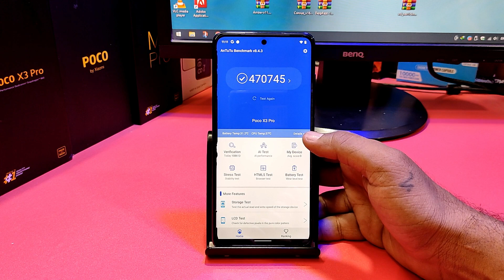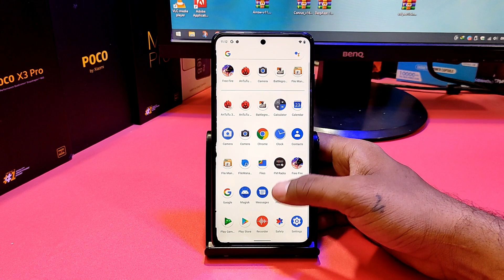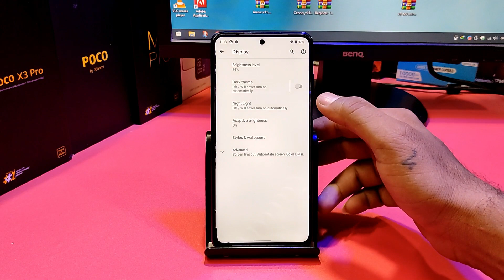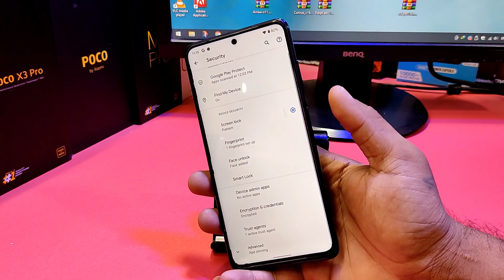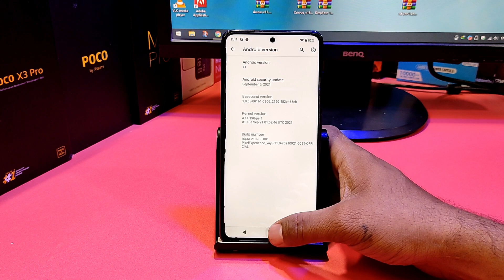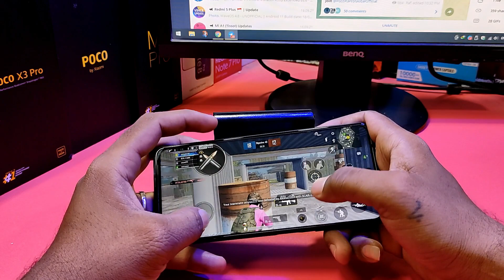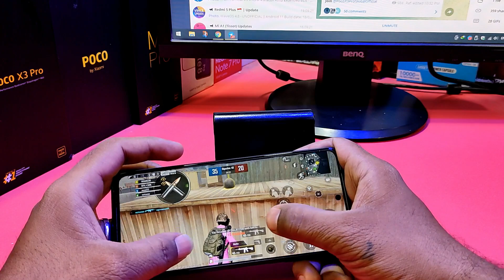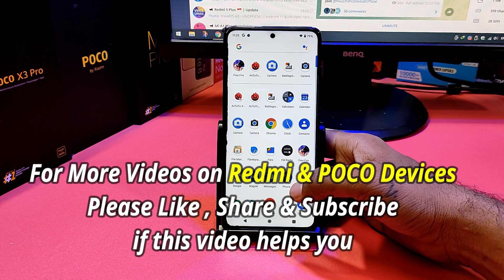Pixel Experience Official Android 11 for POCO X3 Pro (Full Detailed Review Best Video)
@Technology vikram

Hi Friends

Pixel Experience / Plus - OFFICIAL | Android 11.

OrangeFox Recovery R11.1_1 Beta - OFFICIAL | Android 11.

Latest Way to Unlock Bootloader of Any Redmi Or POCO Devices (Step by Step Guide) New Method 2021

How to Install Gladiator OS 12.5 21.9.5 Android 11 on POCO X3 Pro (Best Gaming ROM) Beast ROM 🔥🔥🔥🔥

Install TWRP Recovery & Root On POCO X3 Pro (MIUI 12.5 Android 11 Method) No Data Wipe 🔥🔥🔥🔥

How to Install Xiaomi.EU MIUI 12.5.1.0 Android 11 on POCO X3 Pro (New Update Installation Method)

POCO X3 Pro : How to Install TWRP Recovery & Root | No Data Wipe MIUI 12.0.5.0 | Easy Method 2021 |

Unlock Bootloader of POCO X3 Pro Or Any Other Redmi or POCO Devices (New Official Method) 2021